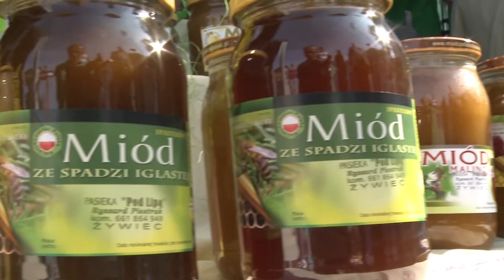Dożynki Diecezjalne i Dni Powiatu Żywieckiego 2016